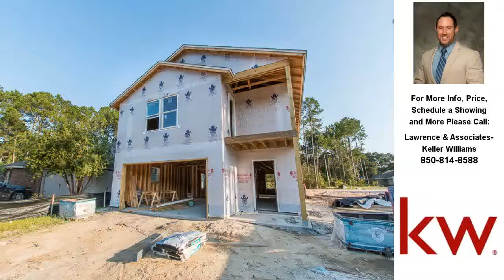2652 Peyton Way, Panama City, FL Presented by Lawrence & Associates-.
Contact Lawrence & Associates- for more information.

WOW! By far the best deal not only in The Pines, but in all of Lynn Haven. A high quality built, 4 bedroom, 2.5 bath, for under $120/sq.ft&hellip;. You won&rsquo;t find a brand new home with these kinds of upgrades for a price as amazing as this anywhere. If being located in one of the most up and coming neighborhoods, in a top notch school zone is what you&rsquo;re wanting, here it is! This floor plan is perfect too. The open living area (29x16), dining room, and kitchen are a great set up if you have a growing family or love to entertain. The master suite is also almost 21x15.6, PLUS it features TWO oversized walk-in closets, a huge master bathroom, and a private balcony. If you&rsquo;d like more information on new construction homes like this that qualify for 100% financing, CALL TODAY!